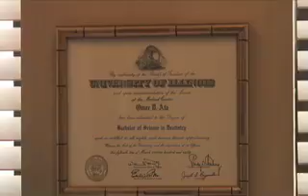Dr Ata Dental Surgery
Yellowpages Ad
Filmed & Edited By James Haydon